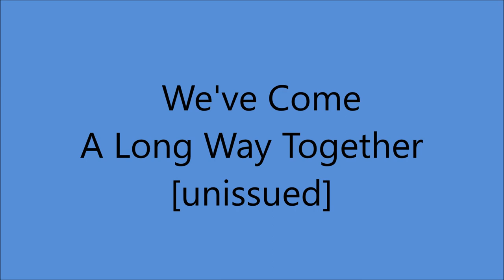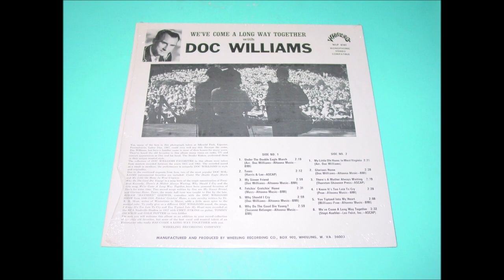Doc Williams - We've Come A Long Way Together [1956].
[Written by  Sam H. Stept - Ted Koehler]
1st. Recorded 1939
    by Guy Lombardo and His Royal Canadians
                 Also 1951  by Curley Williams
        and the Georgia Peach Pickers

     "We've Come A Long Way Together" [1969]

Doc Williams [vcl solo], Chet Atkins [el gt], Ray Edenton [rh gt],
Tommy Jackson [fiddle], Dale Potter [fiddle]

1937 Joined  Jamboree U.S.A
1947 Founded Wheeling Records
1983  WWVA's  Walkway Of The Stars
1984  Wheeling Hall Of Fame
 Recorded 1947 to 1994
2009 Doc and Chickie Williams